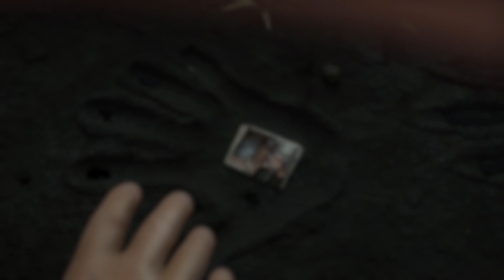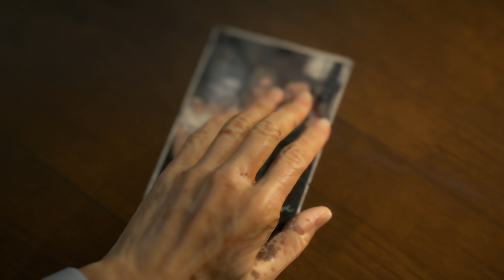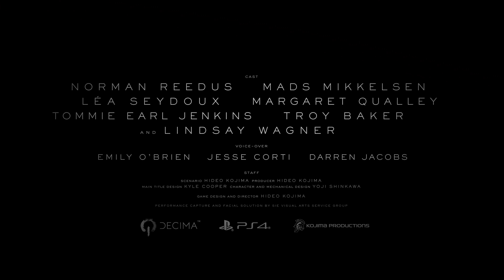Death Stranding MAGYAR feliratos 4K launch trailer | GameStar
Bár hátravan még pár nap a Death Stranding november 8-i megjelenéséig, a Kojima Productions és a Sony úgy gondolták, hogy éppen itt van az ideje kiadni a játék utolsó előzetesét, vagyis a launch trailert.